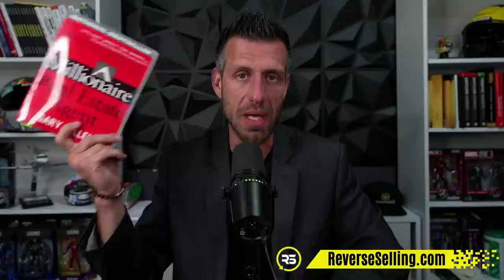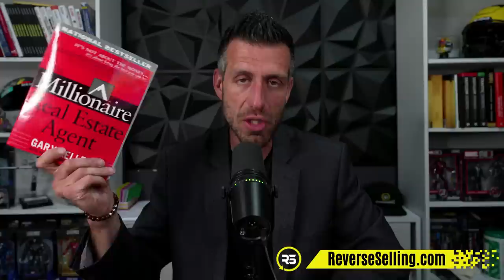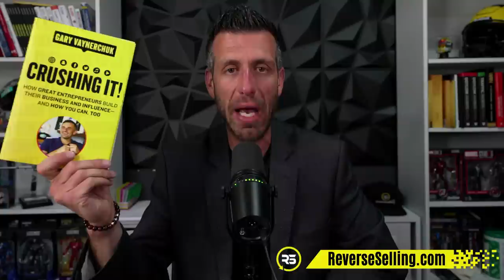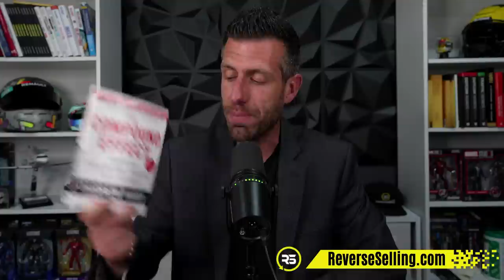My TOP 10 Books For Real Estate Agents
In this episode, I'll share my top 10 books for real estate agents, entrepreneurs and salespeople.

Video ⏱ Timestamps ⏱
0:00 - Intro
1:12 - Book #10
2:43 - Book #9
4:05 - Book #8
5:23 - Book #7
6:32 - Book #6
7:50 - Book #5
9:07 - Book #4
11:12 - Book #3
12:12 - Book #2
13:41 - Book #1